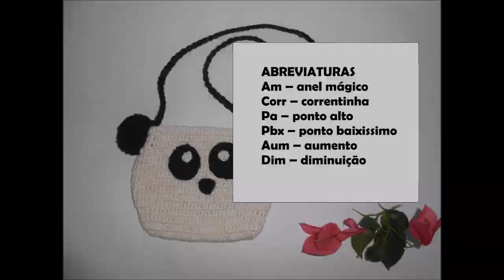Como fazer uma bolsa em crochê fácil - Panda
Nesse vídeo mostro o passo a passo da bolsa panda em crochê

Se tiver alguma dúvida deixe sua pergunta nos comentários.

Espero que goste e se fizer a bolsa eu vou amar ver, poste com

Ternurarte: arte com ternura! Inscreva- se no canal
Utilizei linha amigurumi na cor off white e linha Anne (fio duplo) na cor preta. Agulha número 2.5.

Receita:
Bolsa
- Volta 1: 27 corr, : na quarta corr a partir da agulha, faça 1 pa, continue com 23  pa, no último pt da corr faça 6 aum, continue do lado oposto das corr fazendo 23 pa, faça 4 aum no primeiro pt da corr, encerra a primeira volta com 1 pbx.
- Volta 2: sobe 2 corr, 1 aum, 23 pa, (1 aum, 1 pa) x 4, 21 pa,  (1 aum, 1 pa) x 3
- volta 3 e 4: sobe duas corr, pontos altos por toda volta
- volta 5: sobe duas correntes, 1 aum ,27 pa, (1 aum, 1 pa) x 4, 27  pa, (1 aum, 1 pa) x 3
- volta 6 a 1:sobe duas correntes, pontos altos por toda volta
- volta 12: sobe duas correntes, 1 dim, 28 pa, (1dim, 1 pa) x 3, 32 pa, (1 dim, 1 pa) x 2
- volta 13: sobe 2 corr, 29 pa, (1 dim, 1 pa) x 2, 31 pa, (1 dim, 1 pa) x 2
- volta 14 e 15: sobe duas correntes, pa por toda volta

Olhos:
- volta 1: 4 corr, na terceira corr a partir da agulha, faça: 1 aum de pb , 1 pb, 3 aum, 2 pb
- volta 2:  2 aum, 5 pb, 2 aum
- volta 3: 7 aum, 8 pb
- volta 4: 8 aum, 10 pb, encerra com pbx

Orelhas:
1 carr: 6 pb dentro do anel mágico (6)
2 carr: (1 aum) x 6 (12)
3 carr: (1 pb, 1 aum) x 6
4 carr: (2 pb, 1 aum) x 6 (24)
5 carr: (3 pb, 1 aum) x 6 (30)
6 e 7 carr: pb até o final (30)
8 carr: (3 pb, 1 dim) x 6
9 carr: (2 pb, 1 dim) x 6 (18)

Focinho:
 4 corr,  segunda corr a partir da agulha faça: 3 pb
sobe uma corr, vira o trabalho e faz 3 pb
sobe uma corr, vira o trabalho e faz 1 pb no próx. pt, 1 pbx
continua com 2 pbx, 1 corr, 6 pbx